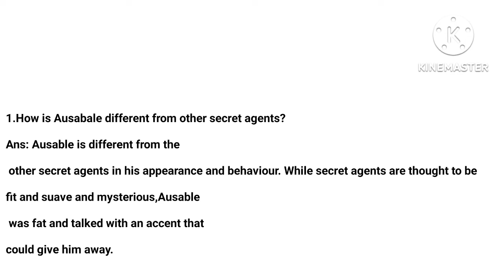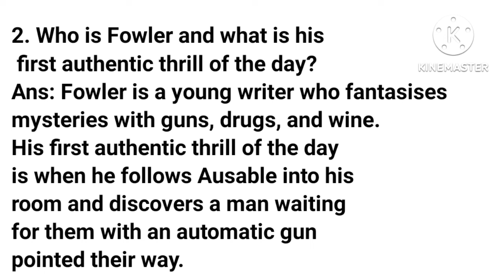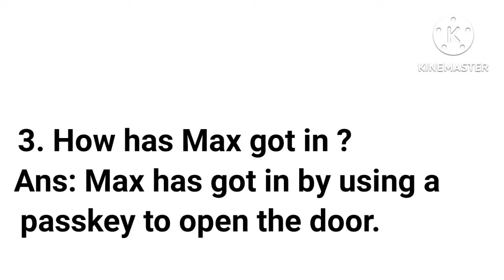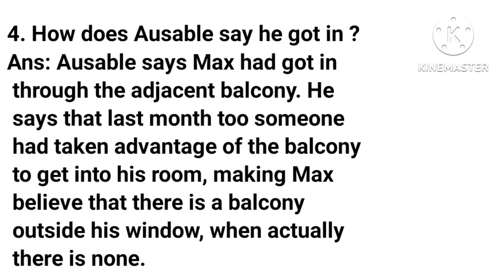The Midnight Visitor//Footprint Without Feet//Questions and Answers//Class-X//English//Seba, Assam//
Here, in this video some questions and answers are described.Hope this will help to the students of class 10.